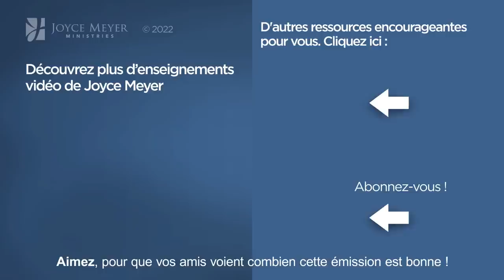Marcher par la foi (2/2) - Marcher dans la foi pour avancer (2/2) - Joyce Meyer - Gérer mes émotions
Joyce nous encourage à aller de l'avant par la foi en Christ.

Référence originale de la vidéo :
1395-3 - Marcher dans la foi pour pouvoir courir votre course 2/2

Séquence des chapitres :
00:00 Marcher dans la foi pour avancer (2/2)
01:28 2 Corinthiens 5:20
04:16 Jean 11:5-6
04:49 Jean 11:40
13:16 Hébreux 4:14-15
13:39 Marc 16:19
16:08 2 Corinthiens 4:16